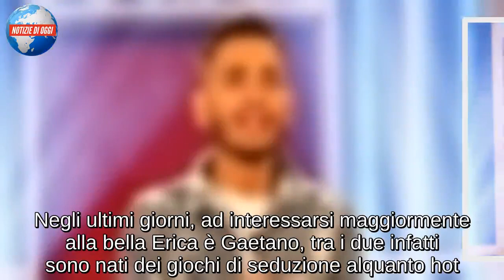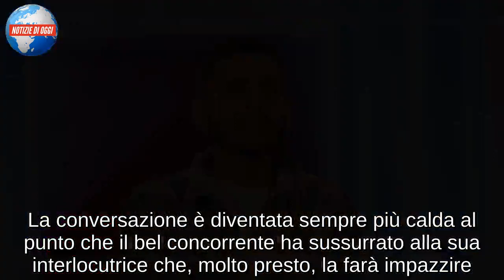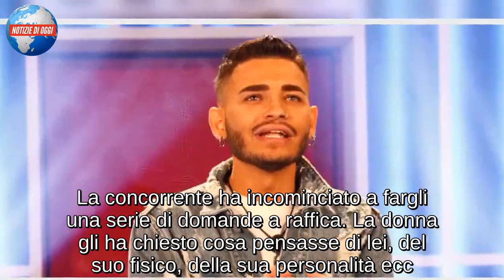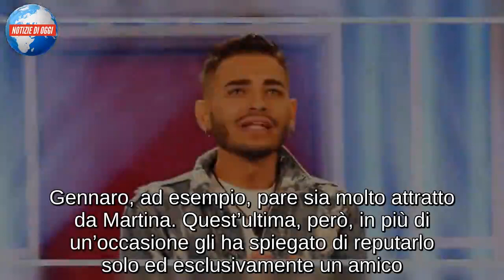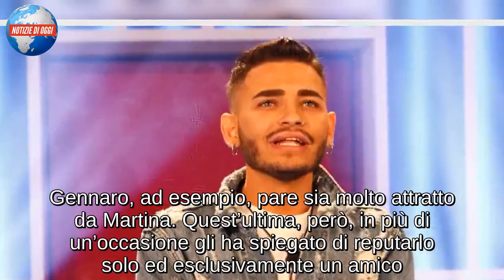GF 16: giochi di seduzione tra Gaetano ed Erica, gli animi si infuocano